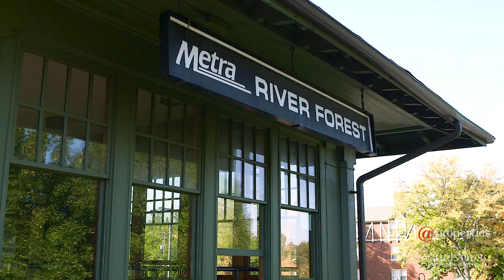1310 WILLIAM Street | River Forest, IL 60305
Welcome to your dream Mid Century Modern home in the charming River Forest neighborhood! This stunning 4 bedroom, 3 full, 2 half bath gem is a true architectural masterpiece, boasting floor-to-ceiling windows that flood the home with natural light and provide breathtaking views of the surrounding greenery. As you enter the home, you'll be immediately captivated by the sleek and modern design, with an open-concept layout that's perfect for both entertaining and everyday living. The spacious living and family room features not one, but two wood burning fireplaces, creating a cozy and inviting atmosphere for gatherings with family and friends. One of the unique features of this home is the convenient first floor bedroom and bathroom, perfect for guests or as a private office space. The updated baths and kitchen offer a perfect blend of modern amenities and timeless design throughout. The home also features a spacious mudroom, providing ample storage space and helping you stay organized. The fully fenced private yard is a tranquil oasis, complete with an oversized patio, perfect for outdoor entertaining or simply enjoying a peaceful moment in nature. The attached 2-car garage offers plenty of parking and storage space. The location of this home is truly unbeatable, with a "walk to everything" convenience just steps from Priory Park. River Forest and Oak Park are known for top-rated schools, and easy access to shopping, dining, entertainment options and accessibility to the city. This is a rare opportunity to own a true Mid Century Modern gem in a prime River Forest location. Don't miss out! Schedule your private showing today and make this architectural masterpiece your forever home!